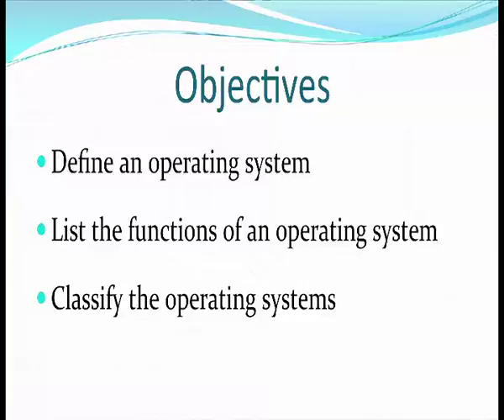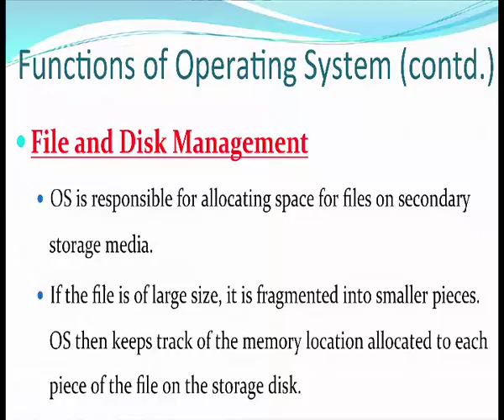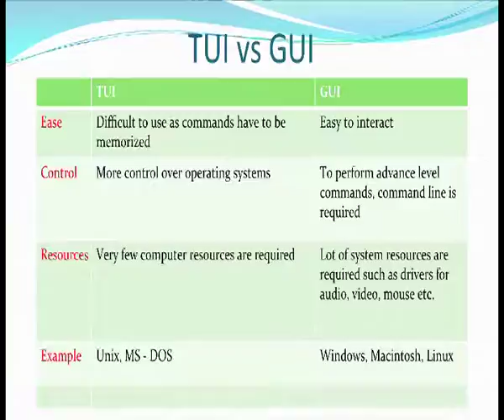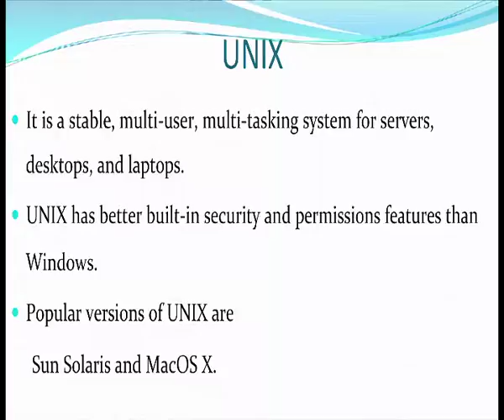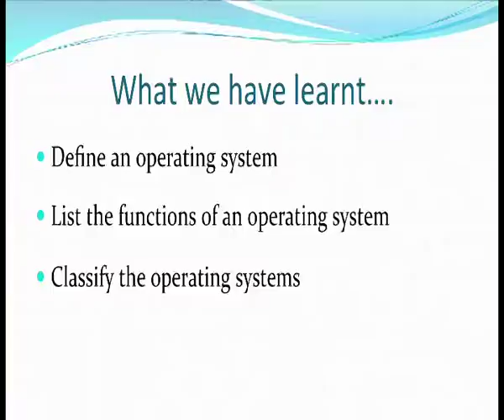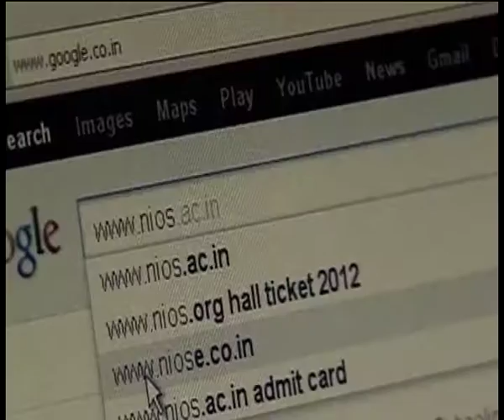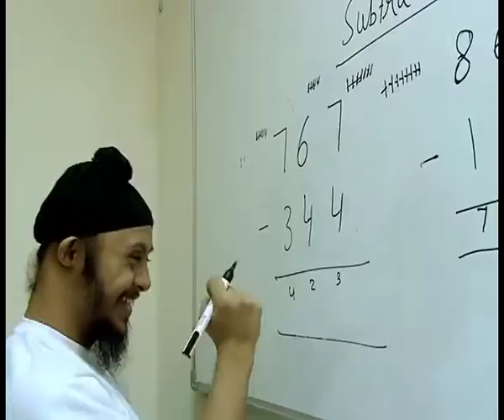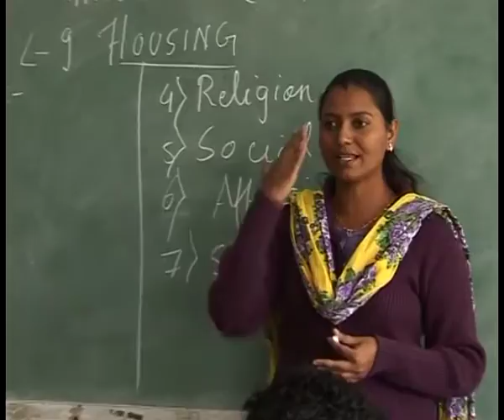Operating system (CH-28)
Subject : Computer Science
Course : Computer Science